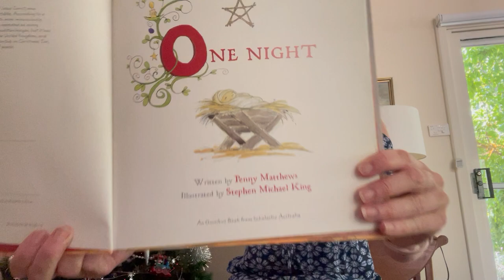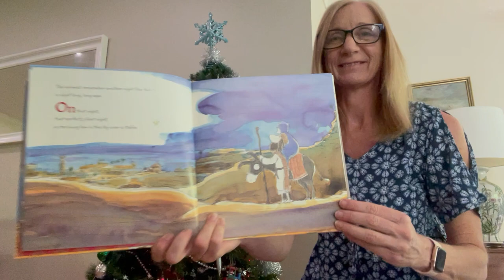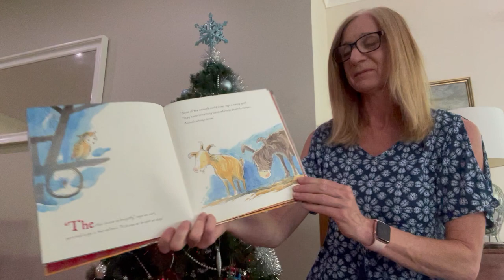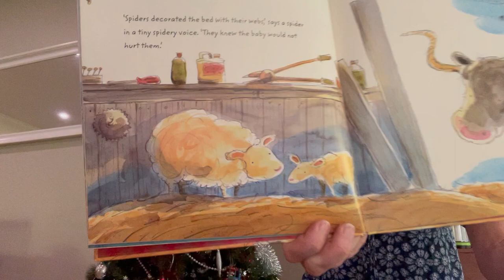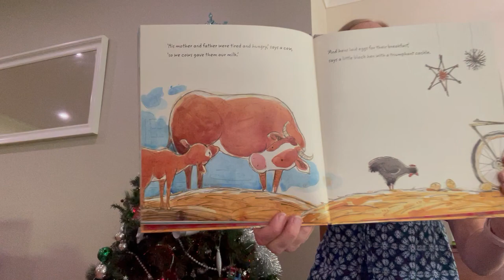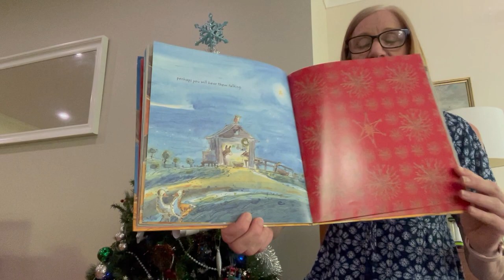One Night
Reading ‘One Night’ written by Penny Matthews and illustrated by Stephen Michael King is a wonderful way to remember how a simple gift to someone can mean so much. Gifts do not have to expensive and flashy, a small thoughtful gift from the heart is often  priceless.

Published by Omnibus Books, the blurb of this lovely story reads, ‘On the first Christmas Eve, so the story goes, the animals were given a very special gift to celebrate the birth of Jesus. Ever since, at midnight on Christmas Eve, they remember.’